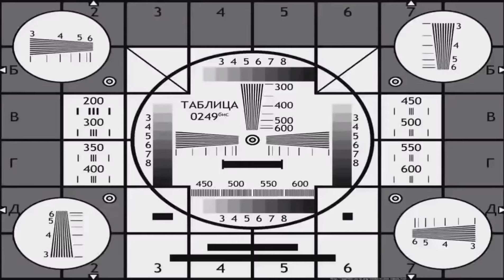Реакция Магов огня друг на друга#2/4||Gacha life||~Ренгоку~